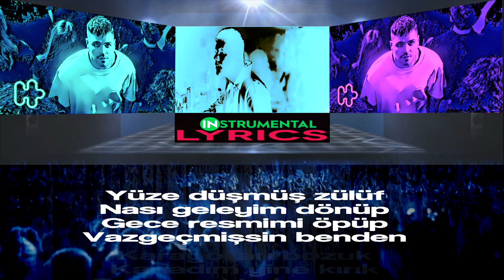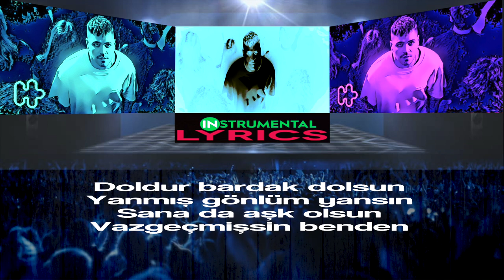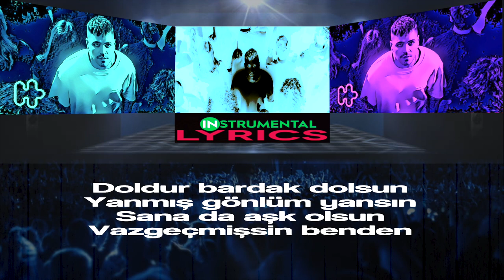Emir Can İğrek - Kor (Official Video) ⭐ [INSTRUMENTAL / LYRICS]